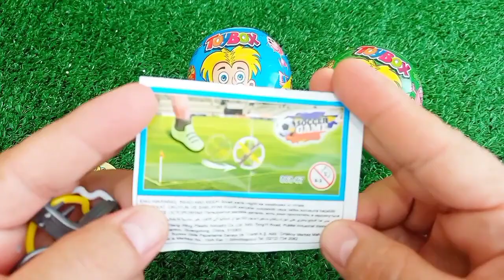Satisfying, Candy Unboxing video, Asmr Lollipops and Sweets ASMR Opening - Yummy Rainbow Lollipop